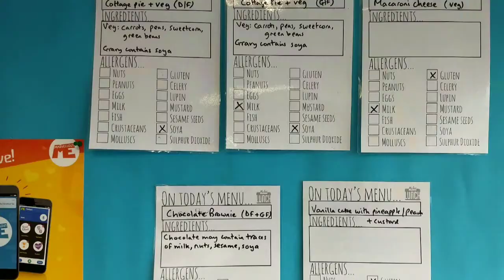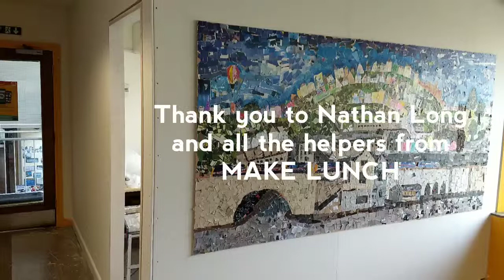DIY SOS - Day 6